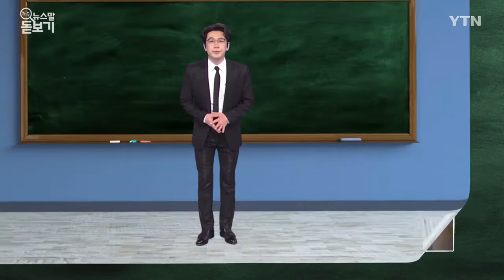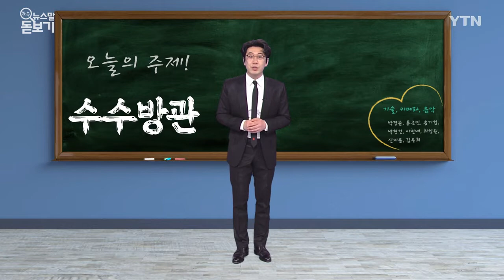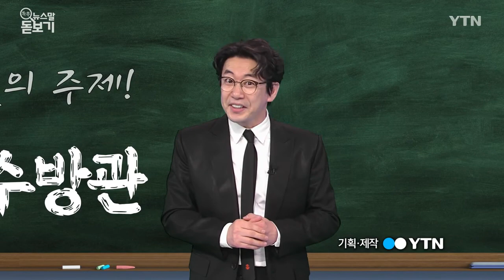수수방관이 불러일으키는 불편한 진실? [쏙쏙 뉴스말 돋보기] / YTN korean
새 학기가 시작됐지만 아이들 학교 보내자니 부모님들 걱정이 많습니다. 코로나도 코로나지만 최근에 ‘학교폭력’이라는 말이 뉴스에 자주 나오는데요. 많은 경우 어른들의 수수방관이 더 큰 문제가 되기도 합니다. ‘수수방관’, 이 말은 어디서 나왔을까요?

소매에 손을 넣는다는 뜻의 ‘수수’와 곁에서 바라보기만 한다는 ‘방관’이 합쳐진 말인데요.

큰일이 일어나도 팔짱을 낀 채 쳐다만 본다는 겁니다. ‘강 건너 불구경’과 같은 의미죠.

학교폭력에 대한 ‘방관’은 수치로도 확인되는데요.

학교폭력을 직접 당한 학생은 6만 명, 목격했다는 학생은 15만 명에 이른다는 조사 결과가 있습니다.

그런데 학교폭력을 목격하고도 아무런 행동을 하지 못했다는 응답이 30%를 넘었습니다.

특히 학생들이 많은 학교에서는 '제노비스 신드롬’으로 불리는 ‘방관자 효과’가 생기기 쉽다고 하는데요.

1964년, 뉴욕 주택가 한복판에서 키티 제노비스라는 여성이 강도에게 목숨을 잃었는데, 30분이나 살려달라고 외쳤지만 주민들 누구도 나서지 않았다는 데서 생겨난 용어입니다.

비록 나중에 오보로 밝혀지긴 했지만, 실제로도 주위에 사람이 많으면 ‘내가 아니라도 다른 누군가가 도와주겠지’ 하는 심리 때문에 ‘수수방관’하게 된다고 합니다.

이런 ‘방관자 효과’를 경계하는 독일인 목사의 유명한 시가 있어요. 나치가 주변 사람들을 하나하나 숙청할 때 자신은 침묵했다며 고해성사하듯 쓴 시의 마지막 구절은 이렇습니다.

“마지막으로 나에게 그 일이 닥쳤을 때, 나를 위해 나서줄 사람은 아무도 남아 있지 않았다”

‘침묵의 대가’라고도 알려진 시인데요.

수수방관의 대가는 결국 우리 자신에게 돌아온다는 사실, 꼭 기억해야 할 것 같습니다.

■ 진행 : 개그맨 김경식